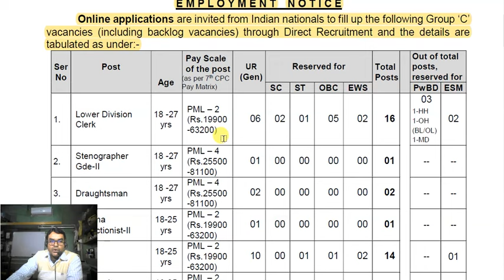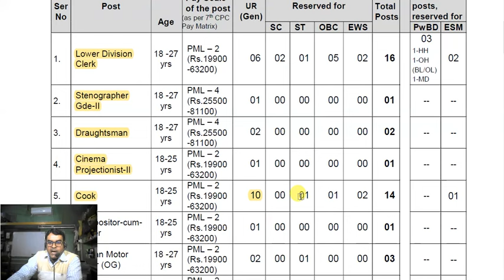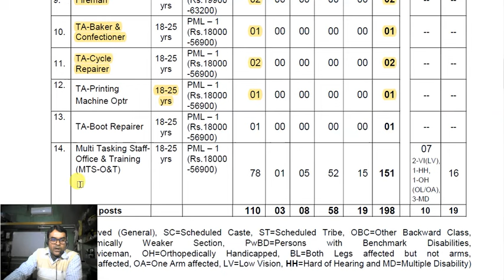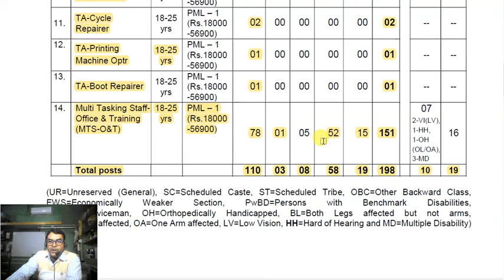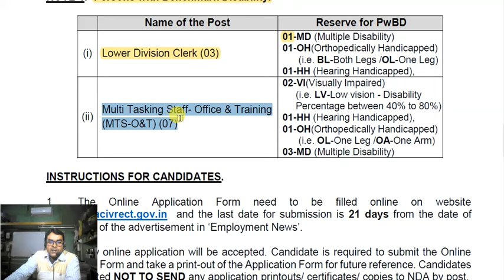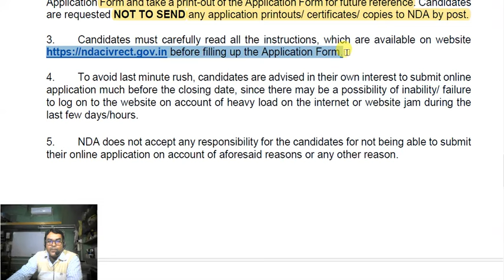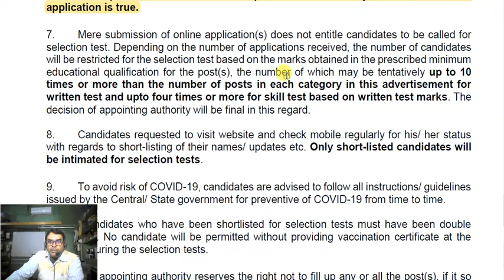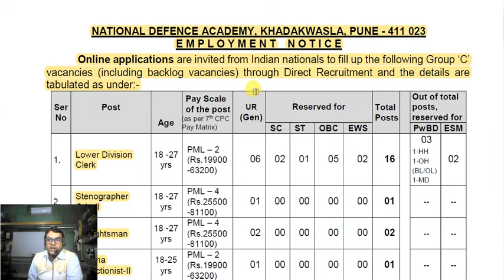Lower Division Clerk Recruitment 2024 | LDC Vacancy 2024 | LDC Jobs